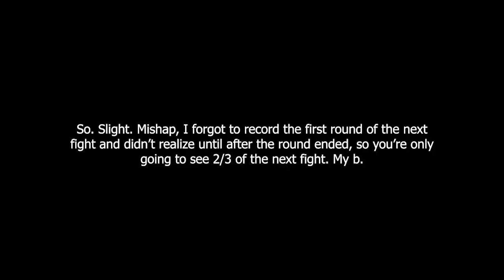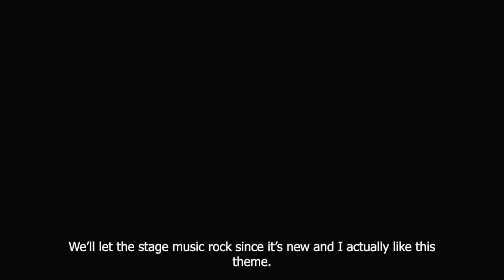Tekken 8 Ranked Session 3 feat. Pixie Mishima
A fast turnout even though APP was giving me trouble with the upload so I had to compromise decrease the quality to 720p. I need to do some diving into my hardrive and start deleting things. Anyway, you've met the two stars of this series, but maybe once in a while a guest will come by and provide me some more footage and you all some more entertainment.
Live. Laugh. Love. See y'all later.